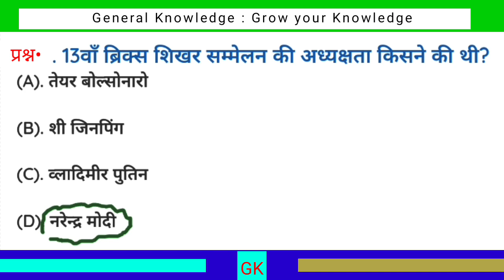13वा ब्रिक्स शिखर सम्मेलन की अध्यक्षता किसने की थी ? || general knowledge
13वा ब्रिक्स शिखर सम्मेलन की अध्यक्षता किसने की थी ? | 13va bricks Shikhar sammelan ki adhyakshata Kisne ki thi